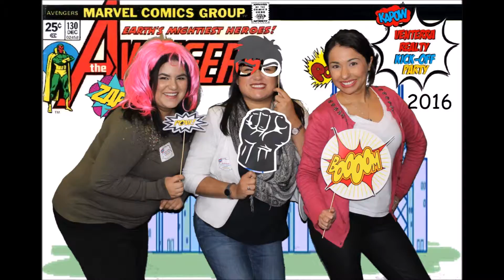2016 Kick-Off Party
2016 is looking pretty SUPER thanks to our real life Venterra heroes!